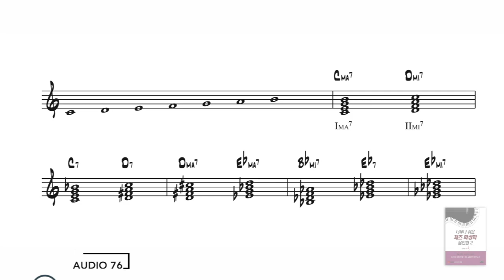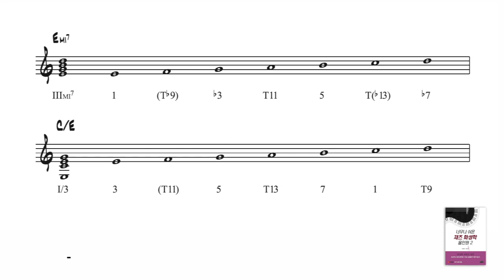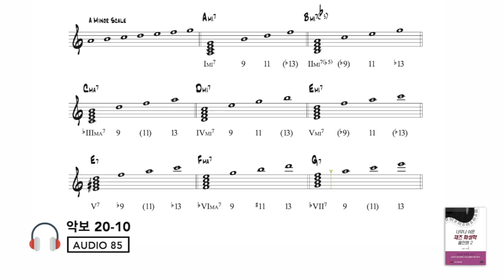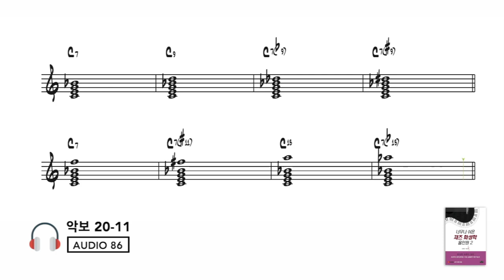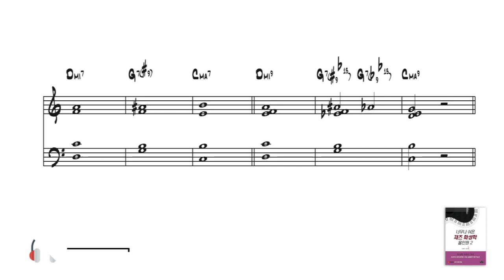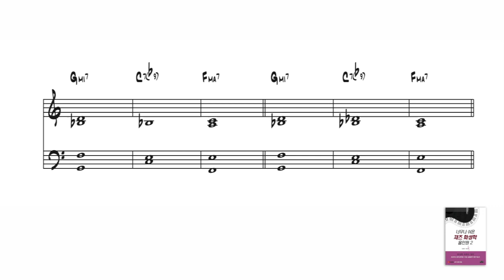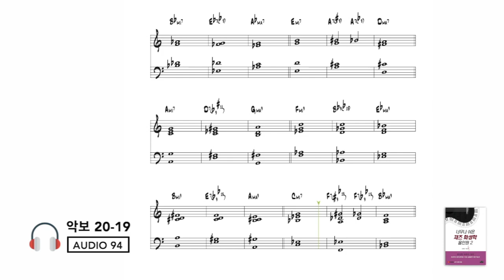너무나 쉬운 '재즈 화성학 올인원 2' 악보 예제 UNIT 20 Audio 76~94 다이아토닉과 논다이아토닉(Diatonic/ Non-Diatonic)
너무나 쉬운 '재즈 화성학 올인원 2' MP3 예제입니다.

네이버카페 '재즈기타연구소' 에서 파일을 무료로 다운로드 받으실 수 있습니다.

UNIT 20 : 다이아토닉과 논다이아토닉(Diatonic/ Non-Diatonic)

00:00 - Intro
00:05 - Audio 76
00:53 - Audio 77
01:29 - Audio 78
02:02 - Audio 79
02:29 - Audio 80
02:47 - Audio 81
03:06 - Audio 82
03:25 - Audio 83
04:31 - Audio 84
04:59 - Audio 85
06:29 - Audio 86
07:05 - Audio 87
07:22 - Audio 88
07:43 - Audio 89
08:08 - Audio 90
08:33 - Audio 91
08:59 - Audio 92
09:23 - Audio 93
09:48 - Audio 94